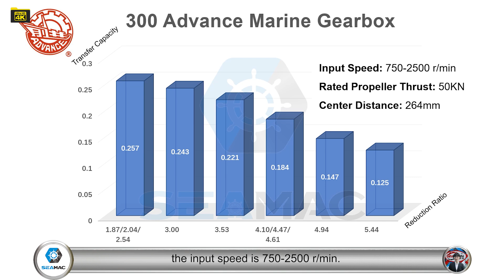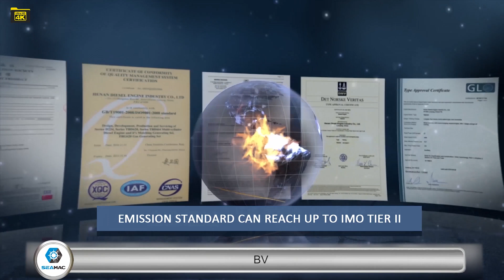Advance 300 Marine Gearbox Explanation 2022 [Specification and Scopes of Supply] -4K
This video including the brief introduction of Hangzhou Advance gearbox factory, and detailed introduction of Advance 300 marine Gearbox. For more information about Advance 300 Gearbox, you are welcome This video covers brief specification (1'03"-2'25") of Advance 300 marine gearbox, standard configuration including the input coupling, output coupling, oil cooler, oil pump, oil filter, control system and other optional configuration of Advance 300 gearbox.

Hangzhou Advance Gearbox Group was founded in 1960, which is the first enterprise to produce marine gearboxes in China. Advance marine gearbox is developed with the introduced technology from LOHMANN Company (Germany). Advance Group ranges of products are: Medium-Low duty marine gearbox, Medium-heavy duty marine gearboxes, Light duty and high-speed marine gearboxes, GW/GC series marine gearbox and HCL series hydraulic clutches. In the past 60 years, the company has put more than 1.2 million sets of marine gearboxes into the domestic and international market, power range from 10kW-10000kW, widely use in fishing boats, crew boats, diving boats, sea-going vessels and tankers.

As official power pack packager of Advance gearbox, EMAC has been working with closely with Advance since the year of 2011 and we have been successfully exported hundreds of gearboxes covers the range from 120C to GWC70.76.
Committed to providing premium propulsion system and power system for all kinds of ship all around the world, SeaMac is a sub-brand of EMAC that focusing on maritime application.
SeaMac's ranges of products are: Marine main engine cover power range from 50Hp to 5000HP. Advance gearbox, Marine Propellers, Electric control Lever System, Marine Generator Set and other Marine Auxiliary Engines, all kinds of other marine accessories. All SeaMac’s products are approved by CCS, and some of our products able to provide BV, LR, ABS, DNV&GL, RS and other classification societies.